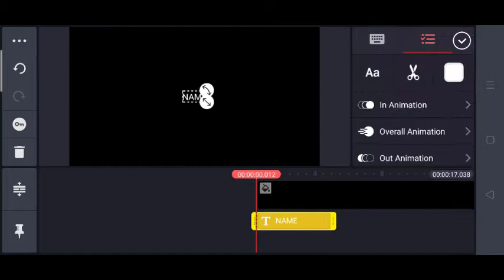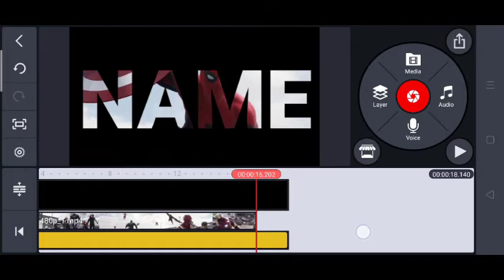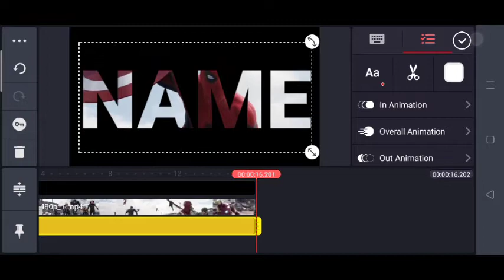✓How To Make Name Intro Like MARVEL In Kinemaster😎👍 Professional Text Edit..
WELCOME TO  "JD TECH &FACTS"

Hey guys This video I will show you how to make Name intro like MARVEL UNIVERSE  for your YouTube channel,.. This intro is  really cool... Watch the tutorial for make it...

#1.Kinemaster:-

4. ✓How to remove Photo background under 3 Sec. in just One Click || 👍Remove.bg HD Free.

How to make Cinematic Intro,avenger intro,Marvel universe,avenger movie intro,
How to make Scince fiction intro,soul mortal Intro,sci-fi intro tutorial,make awesome intro,how to make,mortal Intro, how to make Wolverine intro,
How to make a cool intro,how to make Lightning burst intro,make a awesome intro,Kinemaster Editing tutorial,how to make a gaming intro on mobile,how to make a 3d intro ,for YouTube channel, gaming intro tutorial,best intro tutorial,kine master,...

I dont have any rights for any clip, music or sounds" effects..all credit are goes to only owners.